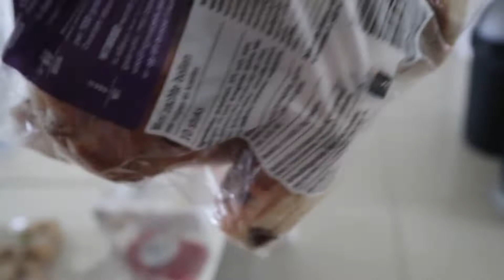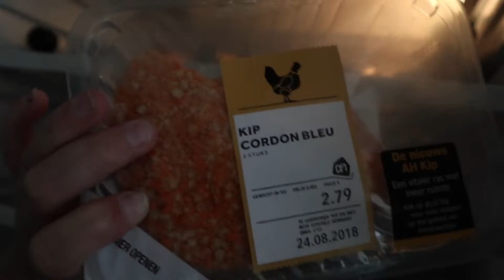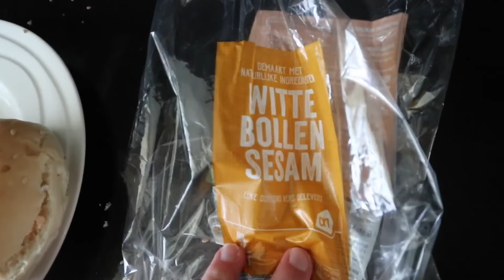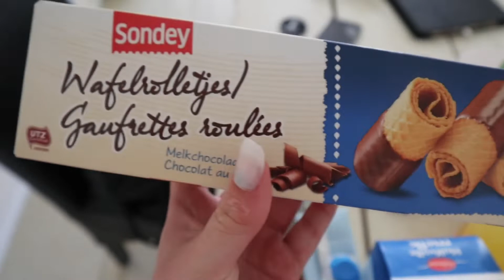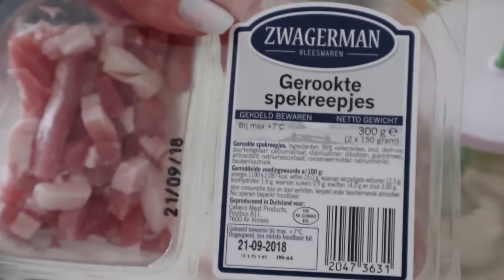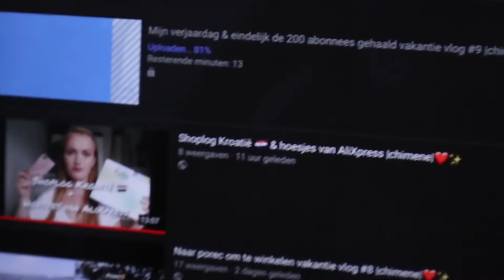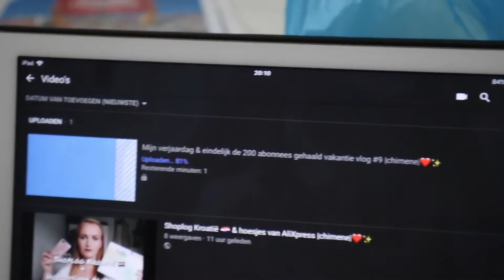Boodschappen haul & een nieuwe pakketje van boozyshop weekvlog #42 |chimene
In deze weekvlog heb ik een boodschappen haul en heb ik een nieuw pakketje ik heb alles van boozyshop zelf besteld van mijn eigen geld en over die producten komt op zaterdag een nieuwe video van.

Ik ben Chimene en ben 17 jaar oud ik maak make up video's op dit kanaal.
Op woensdag en zaterdag kan je een nieuwe video verwachten op mijn kanaal.

Je kan mij ook volgen op Instagram

De camera waar mee ik film: canon Eos m100 + 15-45mm lens + canon 22mm lens